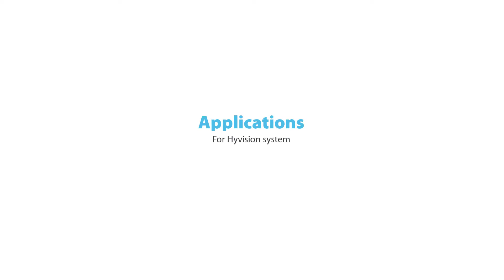Force Control VCM Actuators (picker) for machines [EdgeCom]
Precision Force control - VCM Actuators

1. Precision force control, soft landing (Patented)
2. VCM(Voice Coil Motor) picker
3. No cogging, No backlash
4. High speed, High acceleration, Short settling time
5. High precision drive - Optical encoder
6. Continuous force - 2N, 10N, 20N
7. Stroke - 25 / 20 / 60 mm
8. Easy maintenance - Modular block

EdgeCom은 (주)하이비젼 시스템 Component products의 BI입니다.